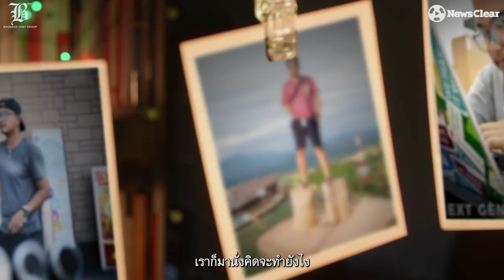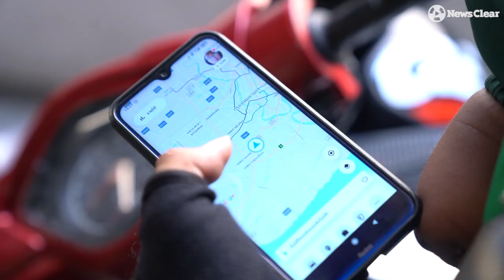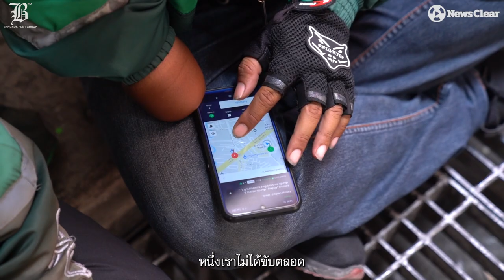แกร็บแขนเดียว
"สิ่งที่ทำให้ผมสู้คือครอบครัว ซึ่งเป็นกำลังใจที่สำคัญสุด"
ฐาปนา เย็นรักษา : ชายหนุ่มที่มีแขนเพียงข้างเดียวมาตลอด 29 ปี เขาไม่เคยท้อต่อโชคชะตา เขามักหาอะไรทำเพื่อแบ่งเบาภาระคุณแม่ตั้งแต่เด็กๆ แม้วันนี้เขาจะมีหน้าที่การงานดีขึ้น แต่ยังไม่หยุดทำงานเสริมวันละเกือบ 10 ชั่วโมง ในการขับรถมอไซค์คู่ใจคอยส่งอาหาร
"ท้อนะ บางวันได้งานน้อย แต่เมื่อคิดว่าพรุ่งนี้อาจเป็นวันที่ดี เราจึงต้องสู้" กำลังใจจาก ฐา-แกร็บแขนเดียว ถึง คนที่กำลังหมดหวังท้อแท้